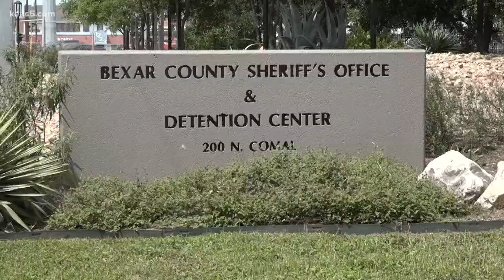Inside the Bexar County Jail during the pandemic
An inmate released from the Bexar County Jail says the coronavirus pandemic has led to big problems at lockup.